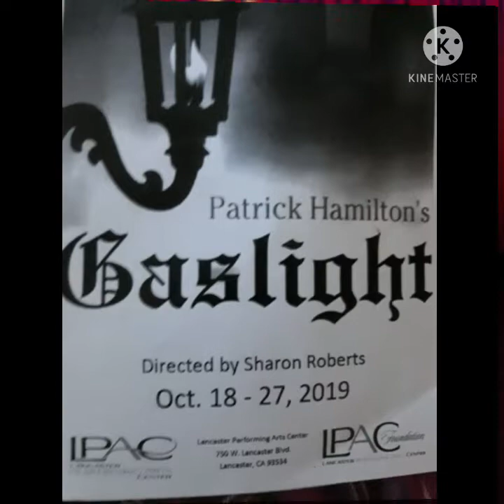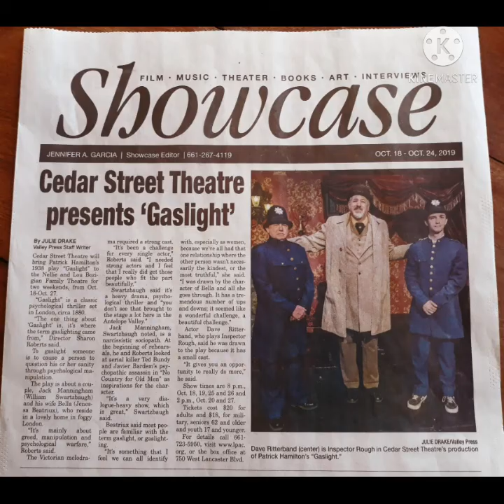'Gaslight' Production Slideshow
Production of Gaslight 2019
Lancaster Performing Arts/Black Box
Cedar Street Theatre Production

CAST:
Jenessa Beatriux: Mrs. Manningham
William J. Swartzbaugh: Mr. Manningham
David Ritterband: Investigator
Erin Wright Oglesby: Elizabeth
Rebecca Laird : Nancy
Corky Thompson: Muffin Man/Policeman
Hunter Taksony: Lamplighter/Policeman

DIRECTOR: Sharon Roberts
STAGE MANAGER: Bette Davis
PROPS/SET PAINTING: Ann K. Masin-Salinas
SET DESIGN: Sharon Roberts, DC Roberts
SET BUILDING:  DC Roberts
STAGE CREW: Ann K. Masin - Salinas, Corina Souza-Wolfsen
SOUND: Jessica Bauman
LIGHTING:  Brett Copeland
COSTUMES: The Theatre Company/Upland